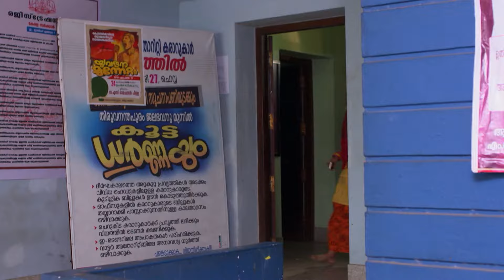Chembarathi | Ep.5 | തൃച്ചംബരത്ത് അപ്രതീക്ഷിത സംഭവവികാസങ്ങള്‍ | Full Episode | Zee Keralam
Priyanka is unable to withdraw money from her account. She is reminded of Akhila's words. Elsewhere, Kalyani stops Anand from talking to Akhila. Vilasini fails in the task assigned to her by Anand.